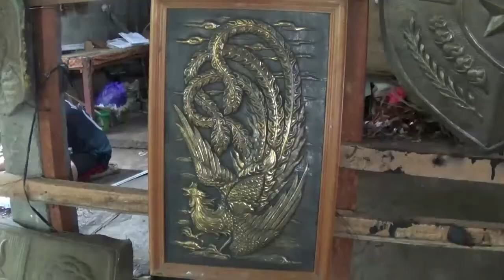INEWS JOGJA....!!!!PERAJIN UKIR LOGAM TETAP EKIS DI TENGAH PANDEMI